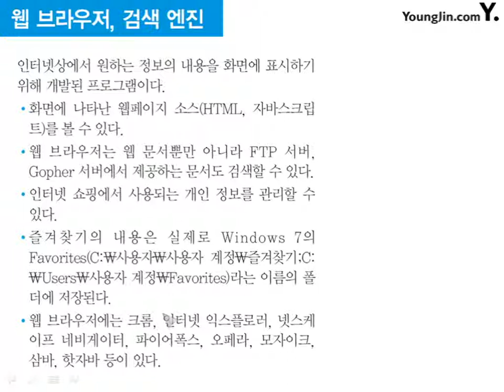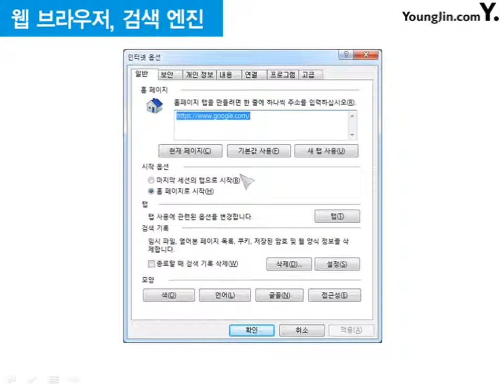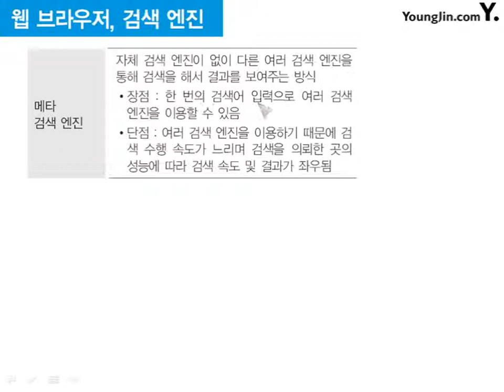18_웹 브라우저 검색 엔진